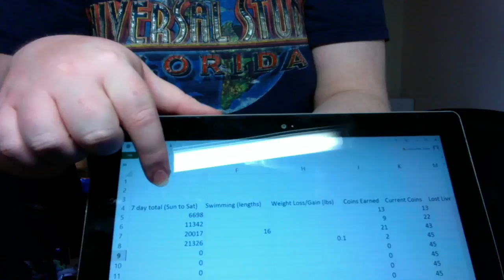WLJ 05-03-2017 - First week of Lent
Lent has begun, and I talk about how the first few days have gone.